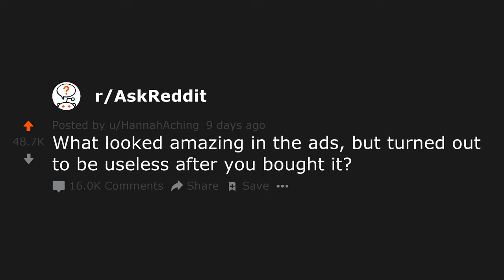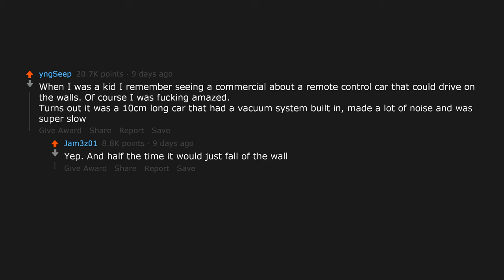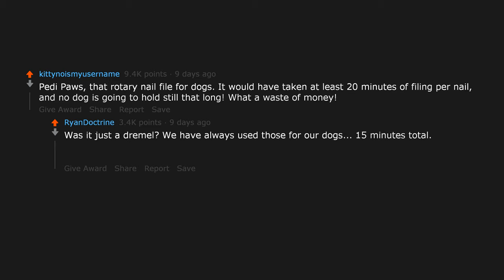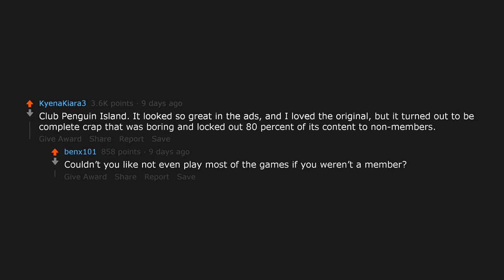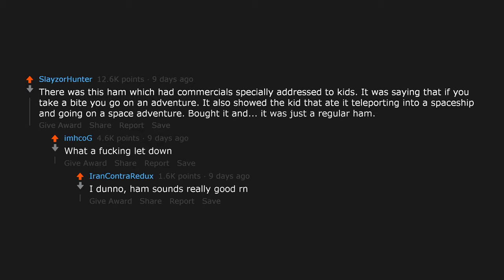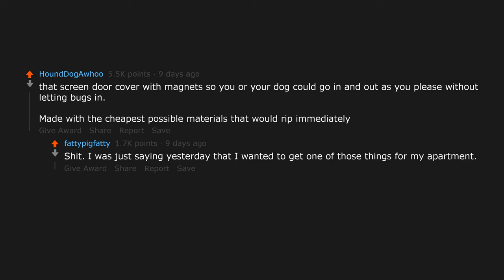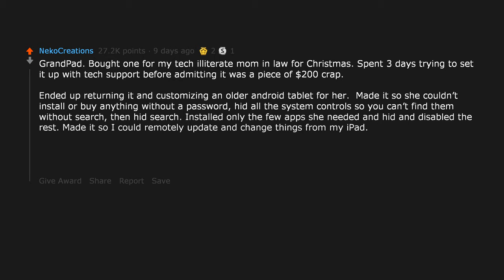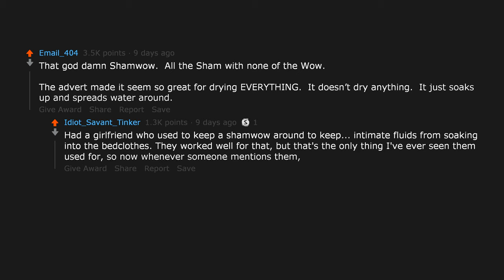What looked amazing in the ads, but turned out to be useless after you bought it? (r/AskReddit)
Featured links:
Posted to r/AskReddit by u/HannahAching: